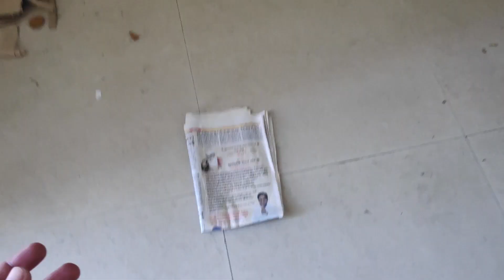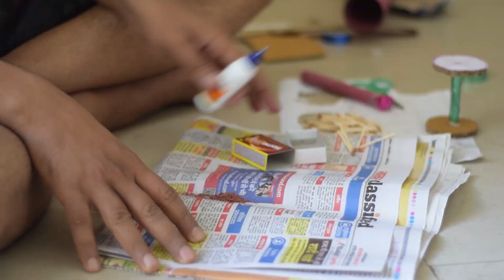My cannon will blow you | Vlog #1 | DIY | Lockdown Special Series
Heyy Techies,

A working mini cannon has been developed in the video with available materials in the home only. One of the great concept that is frequently  used in many thrust related operations like Rocket launch, missile , Cannon itself etc. A Vlog with naughty & instant action-reaction between 2 persons will take up your mood towards healthy learning experience.

What You will get = DIY + Skill Learning + Working experience + Science Model + Project

Ansoz has bring the video to promote skill, creativity and innovation using basic stuffs available in the home only. We have added Fun as an exceptional flavor in it.   Human brain has enormous possibilities for exploration and learning than any other creature in this world. Ansoz believe that the best intelligence can be developed only by experience of doing and creating something of our own.  Delivering knowledge in the most interactive way and resources at doorstep for execution on a single click is our specialization. Feel the best experience of DIY , Projects , Science models , Robotics , Science Exhibition, IOT, AR-VR, AI, Sensors, Raspbery Pi, Arduino and much more with us.

Follow the "Ansoz Creations" :-